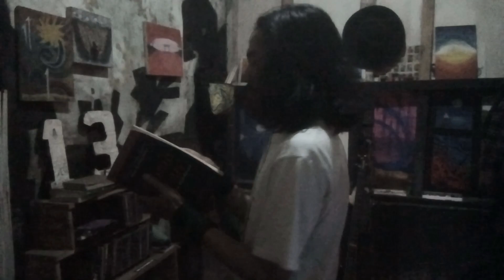DARKSOVLS - OVERDOSIS OTORITAS (Vocal Cover) I VOCOV I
"...Fase menuju fasis... percaya diri di ambang jurang...
Relikui demokrasi... dimutasi oligarki..."